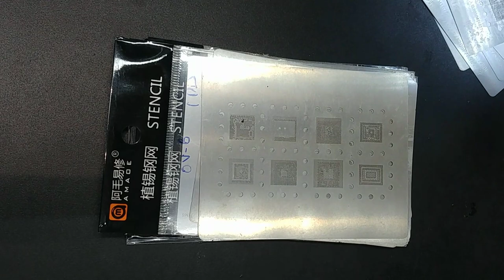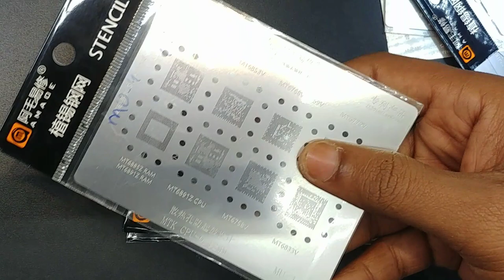CPU ic reballing stencil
Important stencil